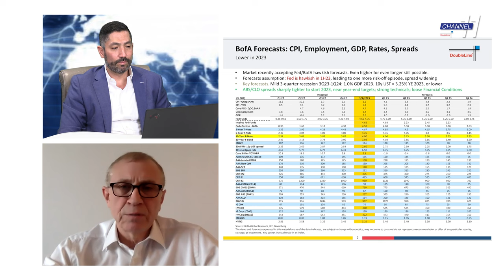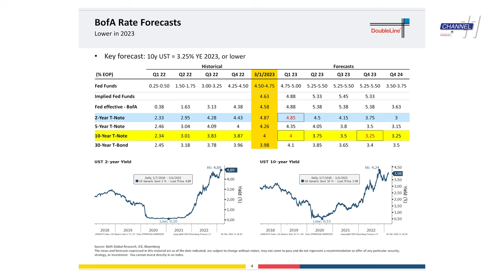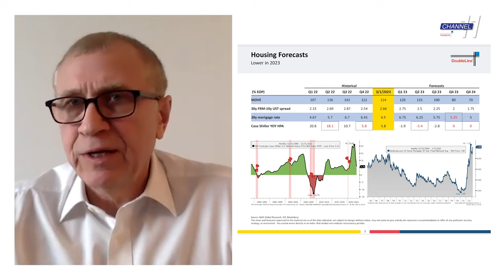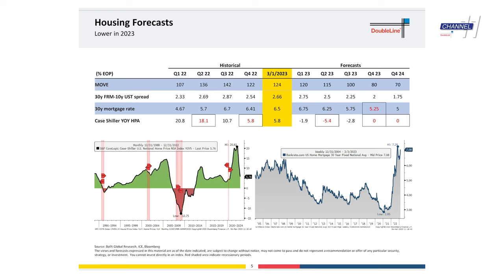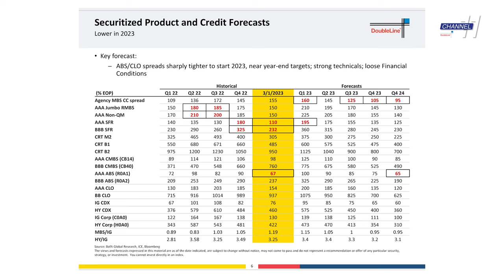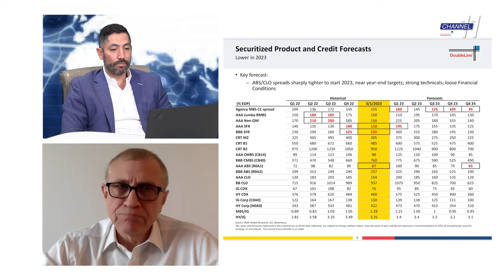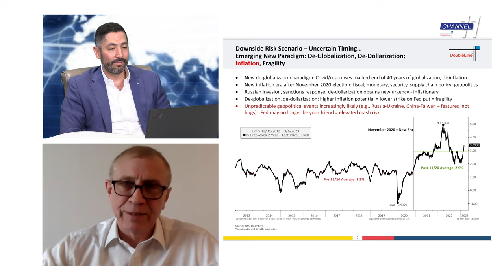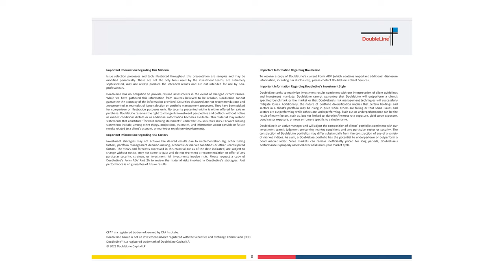Ch 11 E28: BofA Securities’ Chris Flanagan on Base and Downside Outlooks and more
Chris Flanagan, Managing Director and Fixed Income and Securitized Products Strategist at Bank of America Securities, joins DoubleLine’s Ken Shinoda on March 2, 2022, to discuss (0:27) the BofA team’s base-case outlook for the U.S. economy and interest rates, and what those scenarios would mean for the housing market and different securitized product markets. Then Mr. Flanagan explores forces of deglobalization that have fueled inflation and fragilized the world’s financial system (34:35), leaving the economy and that base case vulnerable to geopolitical and other shocks.

BofA Securities’ base case (5:00) calls for a mild three-quarter recession beginning in the third quarter of 2023 and inflation moderating to 2.3% quarter-over-quarter in the fourth quarter of 2023. Turning to the mortgage sector and the housing market, Mr. Flanagan notes that the significant spreads of mortgage rates relative to Treasuries should tighten “as the Fed’s path becomes a little bit more certain,” with the Freddie Mac survey rate dropping to 5¼%. From housing’s price peak (9:21) in the second quarter of 2022, BofA Securities expects a peak-to-trough drop of 5.4% 2Q2022 to 2Q2023 on a national average, with 0% change over the full 2023 calendar year. While exceptions will occur in specific geographic markets, Mr. Flanagan says, “This year we’re going to see home prices basically flat and next year as well.”

Given spread tightening in non-Agency residential mortgage-backed securities (RMBS) such as AAA non-qualified mortgage RMBS (19:36), Mr. Flanagan favors Agency MBS. That said, technicals (22:42), he notes, are supportive of private-label mortgage securities, gross mortgage loan production having declined from $4 trillion to $4½ trillion in the last couple of years to $1½ trillion to $2 trillion. Mr. Shinoda adds (25:47) that “while spreads on securitized have come in, spreads on corporates have come in even more.”

Mr. Flanagan expresses reservations about down-in-credit commercial mortgage-backed securities (27:00), in particular exposure to the office sector. Regarding asset-backed securities (ABS) (28:11), he notes that investors remain attracted to the front-end exposure and protections for the top of the capital structure. He advises caution with respect to subordinate classes, in particular, subprime auto BB ABS. “The credit metrics around the subprime borrower are not pretty at all,” says Flanagan, and given pandemic stimulus and forbearance measures during the COVID-19 lockdowns, borrowers who gained access to credit at the low end of the credit spectrum might be “weaker borrowers than their FICO scores suggest.”

Technicals in AAA collateralized loan obligations, he says, look good. A key question will be “around the fundamentals of the leverage loan market and the capacity to continue to service floating-rate debt in the context of a Fed that has at least three more rate hikes if not more” and keeps “rates at an elevated level for an extended period of time.”

Mr. Flanagan concludes with a discussion (34:35) of BofA Securities’ downside risk scenario. After 40 years of globalization and disinflation, the world appears to have entered a period of fragmentation, signaled by the Russian invasion of Ukraine, with the follow-on effects of sanctions against Russia, and Russia and other countries pursuing de-dollarization. Furthermore, he notes that in the U.S., the effects of stimulus have been poorly understood. Geopolitical shocks or domestic surprises, such as the Biden administration’s pursuit of student loan debt forgiveness (a skeptical Supreme Court notwithstanding), could overturn expectations on inflation and the Fed’s future path on interest rates.